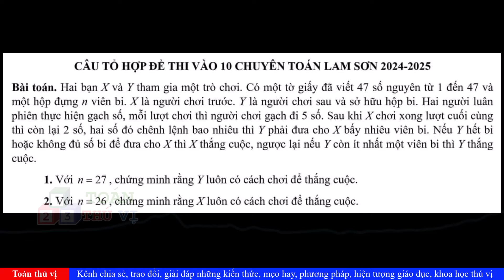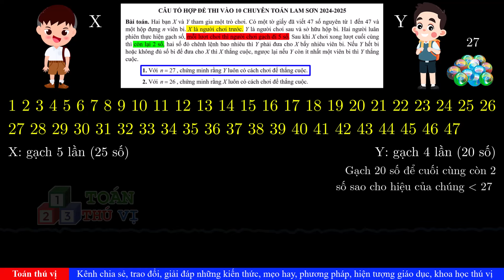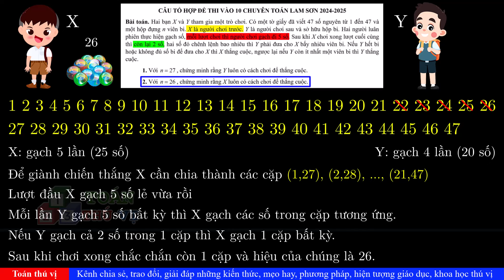Giải Đề thi: Bài tổ hợp trong đề thi Chuyên 10 Lam Sơn - Thanh Hóa 2024-2025